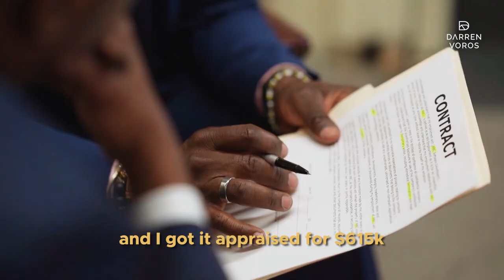Vendor Take Backs in Canada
Vendor Take Backs with Myuren Chanthirakumar

Time map:
00:00 Vendor take back
01:01 My mission
01:12 How Myuren started in Real Estate
02:41 What switched your mindset?
04:05 How you got your first VTB deal
06:54 When does VTB work best?
07:17 How do you find great deals and properties
08:53 Why I love vendor take backs
09:16 Let’s connect!

Darren Voros